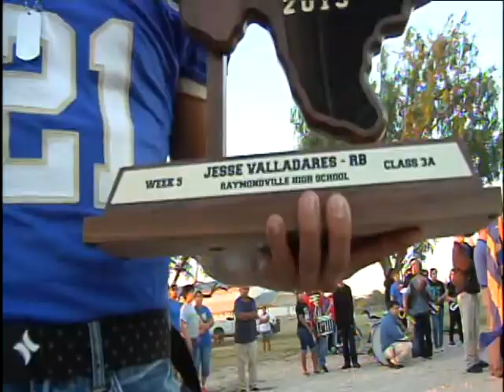Bearkats RB Honored At Pep Rally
At a homecoming bonfire on Thursday, Raymondville running back Jesse Valladeres was awarded the "Built Ford Tough Texas High School Football Player of the Week" trophy for his achievements during Week 5.